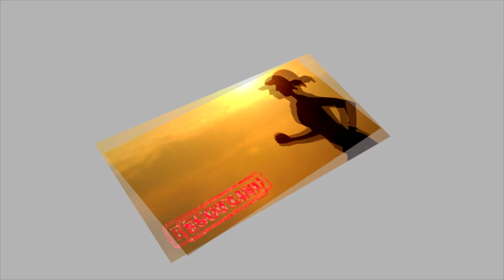MEDICAMENTO PARA ACELERAR METABOLISMO COENZIMA Q10 EMAGRECE || JULIO TEODORO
Quer agendar um horário ?
Quer emagrecer de uma forma leve e livre?
Participe do grupo MCIS - Moldando corpo